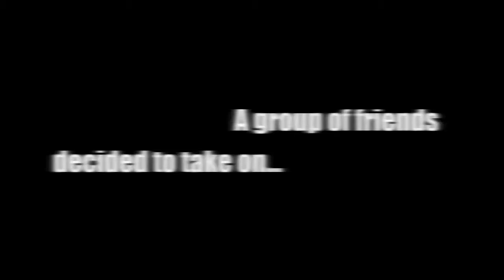The Cinnamon Challenge! || December 2012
what we do on our winter break.

also, no one throws up in this video. the sounds you hear are people spitting up water to clear their mouths out from the cinnamon.